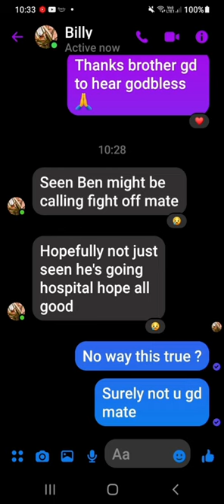HATCHET A DISGRACE hospital? ED MATHEW'S easy fight!GORD KILLER WATTS IMMORTALS THEBOX BTTB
ADHDawareness kids in the care system
Bare Knuckle Boxing